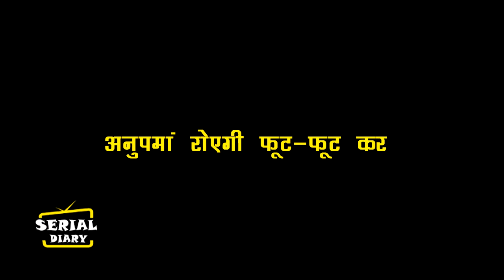ANUPAMA || OMG !! अपनी सुहागरत वाले दिन ANUJ ANUPAMA को बताएगा ये सच, होगा बुराहाल..